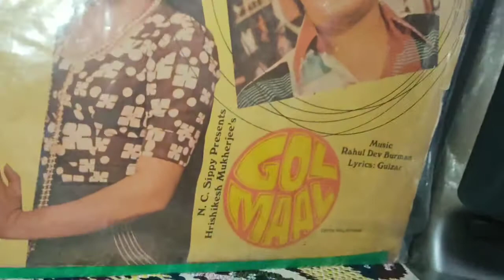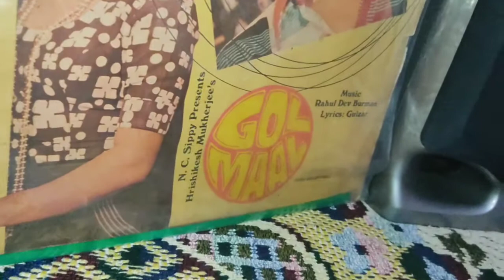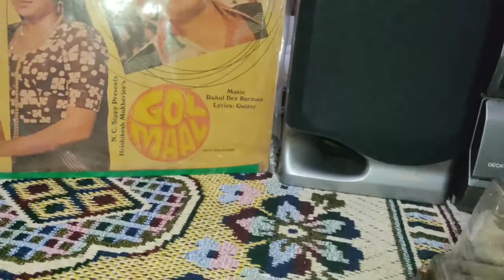R.D.Burman _Sapan Chakraborty_Gol Maal Hai Bhai Sab Gol Maal Hai ( Golmaal:R.D.Burman: Gulzar:1979)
@Swapan Das  @Archisman Mozumder